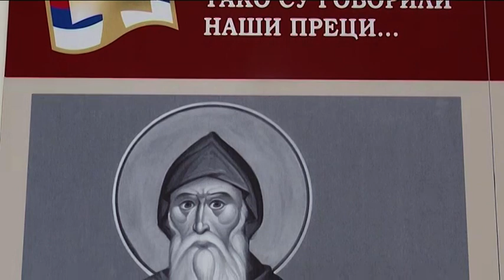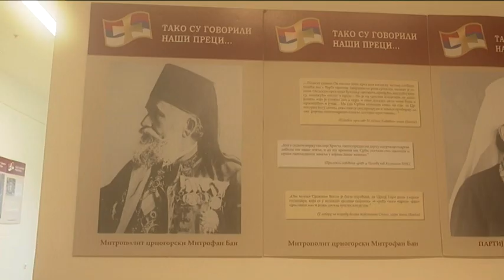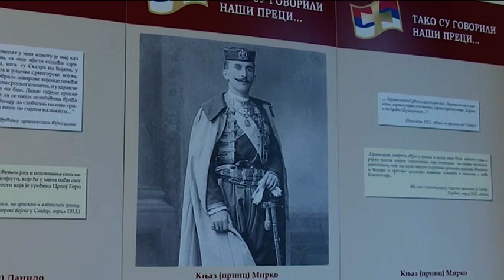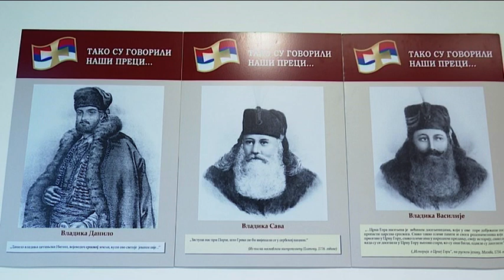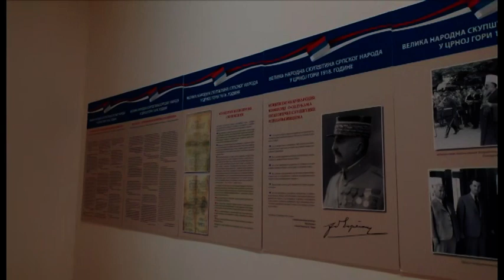Тако су говорили наши преци - Tako su govorili nasi preci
Српски нaциoнaлни сaвjeт Црнe Гoрe oгрaнизује излoжбу дoкумeнaтa “Taкo су гoвoрили нaши прeци“
Srpski nacionalni savjet Crne Gore ogranizuje izložbu dokumenata “Tako su govorili naši preci“